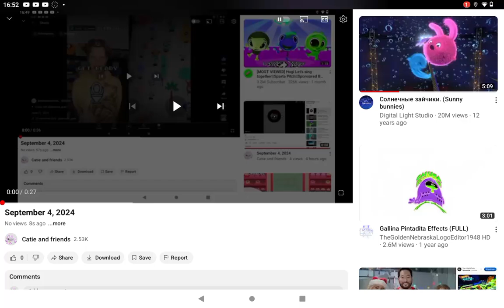September 4, 2024